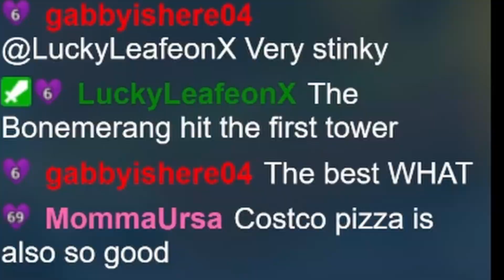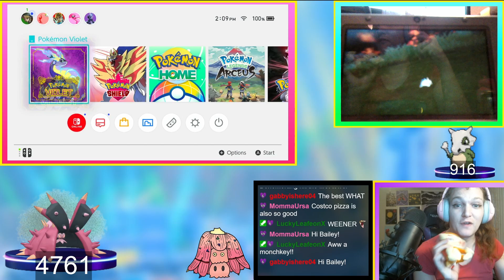My Shiny Tera Toxapex || Shiny Pokemon Reaction & STQ 18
Welcome to ToximaeTTV, I'm your host Toximae and ever since the start of this channel, I've been on a quest to catch my favorite shinies in Pokemon Violet. But not just any favorite, I've gone after my favorite shiny of each of the 18 types. Today, I'm here to present the final chapter of this quest by finding my all-time favorite shiny in possible the most difficult way possible.

for even more goofy wacky fun times :)